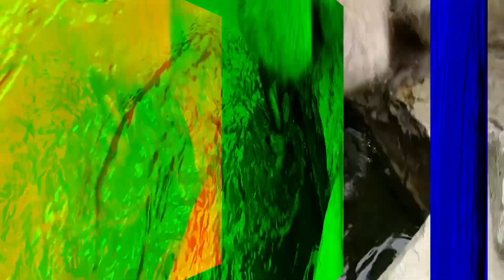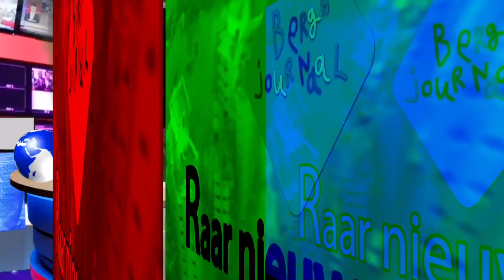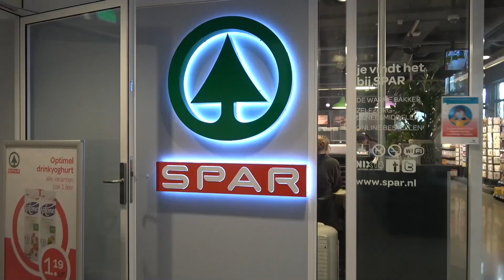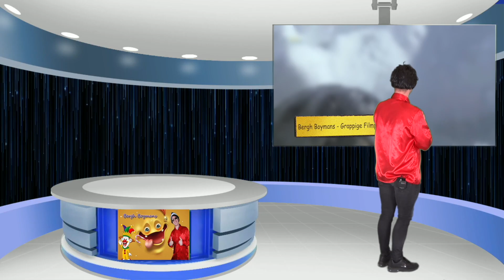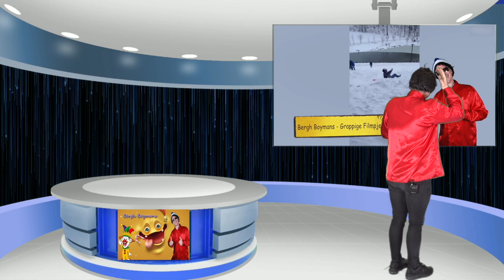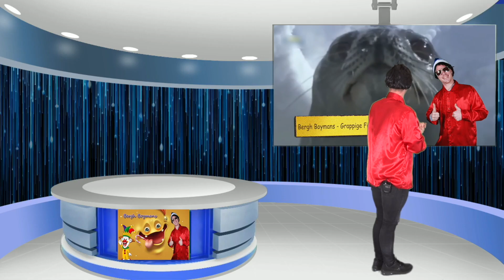Het Berghjournaal van 5 augustus 2022 (aflevering 1931)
De 1931ste uitzending van het Berghjournaal, we beginnen met de aankondiging van de theater afdeling die op 3 september de voorstelling Café Amsterdam gaan geven. Naast het gebaar van de week en het lied van de maand hebben we een mooi motorrit filmpje wat 2 weken geleden plaatsvond op terrein. We vervolgen de uitzending met de rubriek "Raar nieuws". Sander vertelt je alles over de Adelaar. Koen maakte drone opnames, ergens op het terrein. De heren professor en professor gaan uitzoeken waarom een marathon 42 kilometer en 195 meter is (dat wilde je natuurlijk altijd al weten) Als Bart de moppen heeft verteld en we naar de reclame hebben gekeken wordt het weer tijd om eens lekker te gaan zingen en swingen. Martin weet alles van Drukwerk en jullie zien nog een handige baktip. Dan weer de voeten van de vloer. Na de top 3 grappige filmpjes van Boy gaan we terug naar hele oude beelden van het bloemencorso. Tommie sluit af met het weer. Je hoeft je dit Berghjournaal dus niet te vervelen. Geniet ervan en tot volgende week.

Extra informatie: Het Berghjournaal is het wekelijkse tv programma van 's Heeren Loo in Noordwijk en de omringende dorpen in Zuid-Holland. Het Berghjournaal werd voor het eerst (maandelijks) uitgezonden in 1982 op de Willem van den Bergh en vanaf 1985 is het wekelijks op tv op het woon/zorgpark. Dit jaar bestaat het Berghjournaal 40 jaar.  Vanaf de jaren negentig kregen de woningen buiten het zorgpark een videoband toegezonden, vanaf het jaar 2006 een DVD en sinds 2020 is het Berghjournaal ook wekelijks te zien via YouTube. Vanaf 2010 worden de uitzendingen gemaakt in de vorm van Multi media dagbesteding van 's Heeren Loo.